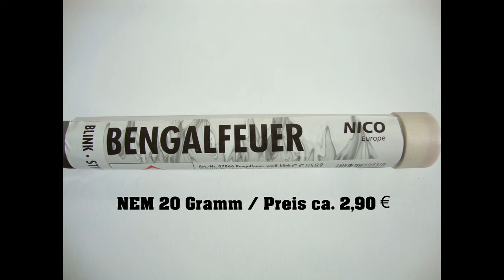Nico Bengalfeuer Weiß Blink Strobo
Das wohl stärkste Strobo in F1 ( Jugendfeuerwerk ).